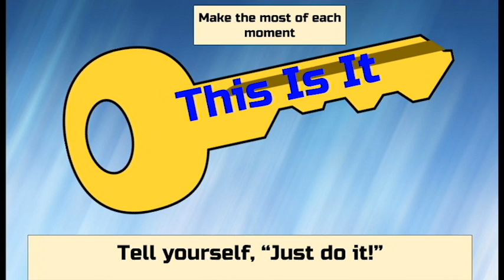This is it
Gerald learns a valuable lesson about staying in the moment.